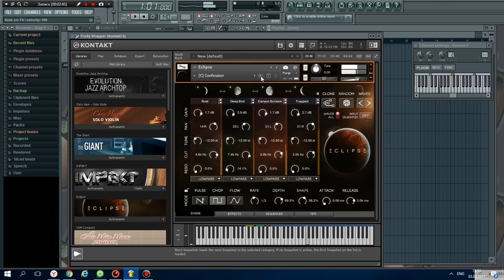Wide Blue Sound - ECLIPSE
Wide Blue Sound - ECLIPSE - софт синтезатор на базе семплера KONTAKT, который как утверждают, предлагает "звук, который темнее, тяжелее, более мощный и агрессивный". Под капотом - движок синтезатора ORBIT с четырьмя звуковыми каналами для создания бесконечно развивающихся тембров. Каналы могут быть сформированы несколькими типами фильтров, после чего направленны на глобальную цепь FX и на четыре мощных секвенсора, которые предлагают более глубокую модуляцию по сравнению с другими элементами инструмента.
Сердце Eclipse движок Triple Engine Design с тройной конструкцией:
• Pulse Mode создает современные тональные импульсы,
•Chop Mode - электронный\ гейтовый стиль,
•Flow Mode для пэдов и текстур